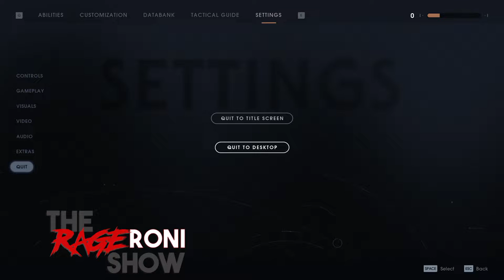The Rageronoi Show Clip Show #1! (Stream Highlights)